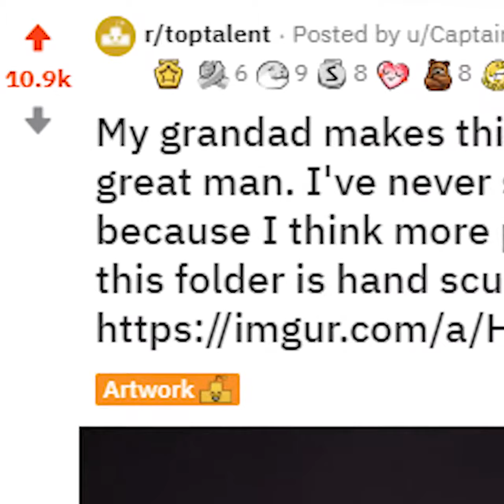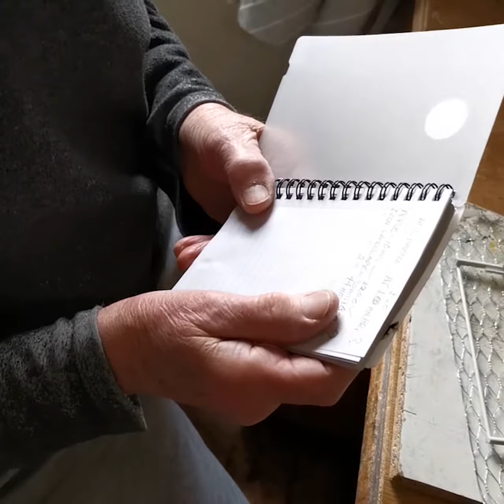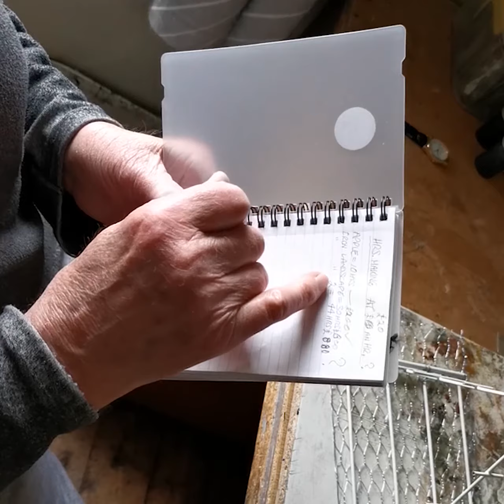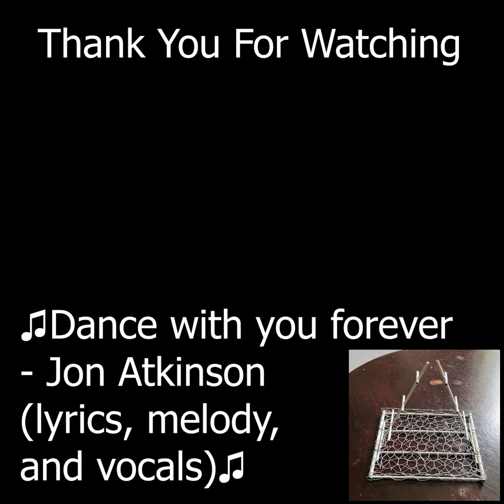Seeing Is Believing - The Paper Mache Master (Day 1)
This is Day 1 of a multi-part docuseries I am making about Jon Atkinson, and his extraordinary, world-class Paper Mache.

Intro - 0:00
The Man Himself - 0:38
Weighing Things - 3:52
The Studio - 11:21
The Work in Progress - 21:22
Colours in My Soul (timelapse) - 37:56
Songwriter (Outro) - 42:01

Music Links coming soon.